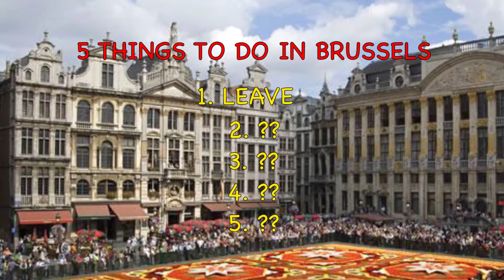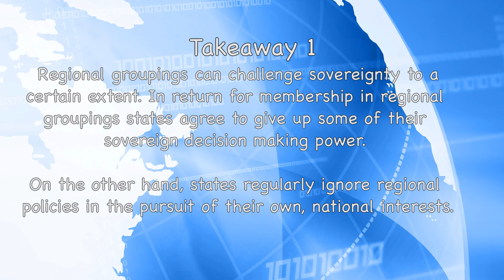LESSON 3: THE STATE & CHALLENGES TO SOVEREIGNTY PT. 1 (U3AOS1KK4)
In this lesson we look at how regional groupings can challenge state sovereignty through an examination of the EU, its fisheries policy and featuring a very special guest!

With apologies to France and Belgium. xx